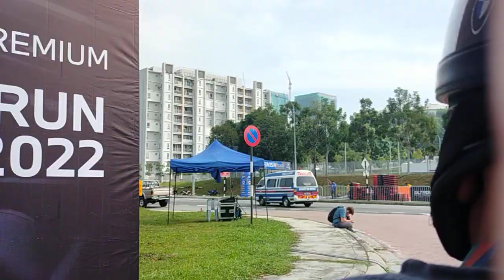Pusing-pusing jap di sekitar Penamat